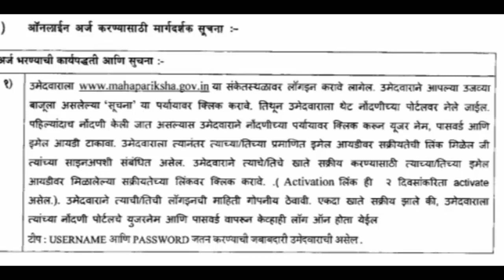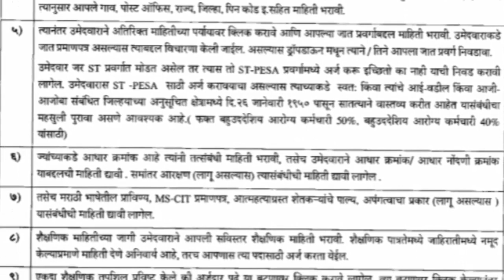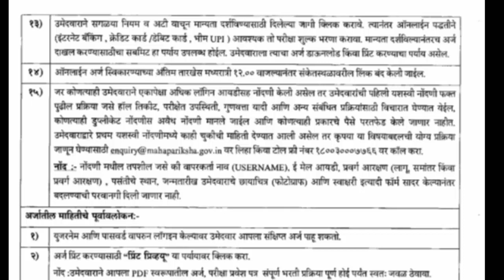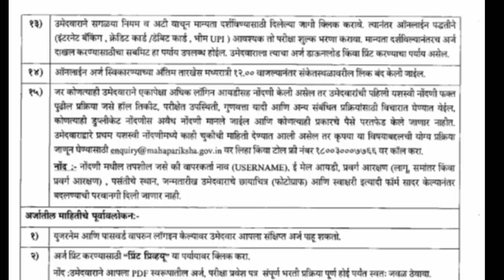आरोग्य विभाग भरती या सूचना लक्षात असुद्या / संपूर्ण माहिती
आरोग्य विभाग भरती या सूचना लक्षात असुद्या नाहीतर होतील चुका.